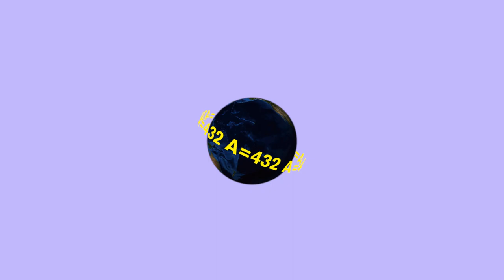PIĘĆ/CIĘĆ: Mikrofala [Korg Volca Sample]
Podobało się? Kup mi kawę

Tak serio, to nie próbujcie w domu robić "plazma.wav". R.I.P. Mikrofala.

Format „5 CIĘĆ" polega na nagraniu pięciu teoretycznie niemuzycznych sampli i zrobienia z nich bitu, utworu… czegoś w tym stylu.

Wideo i montaż: Ignacy Matuszewski